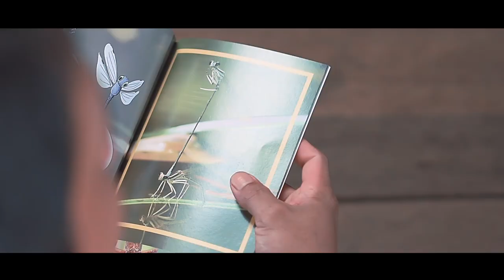BELITONG IN DIVERSITY: Tebat Rasau.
The Tebat Rasau Geosite, Belitong Geopark. This is a short documentary film and shows the profiles of the tebat rasau community.

The landscape of swamp river and wildlife, also home of so many fishes lives free on the river. One of the famous species of predatory fish is the River's Puffer Fish, not venomous one such as the Japanese had. Puffer fish also as a delicious culinary dishes and famous on Renggiang district, also as the main dishes on Tebat Rasau.

By the sustainable way to the living on this site, most of all the  item for daily use are from the nature surround. From the hats, boats for exploring the rivers, carpets, house, and also the traditional fish keeper on the river called "Siro".